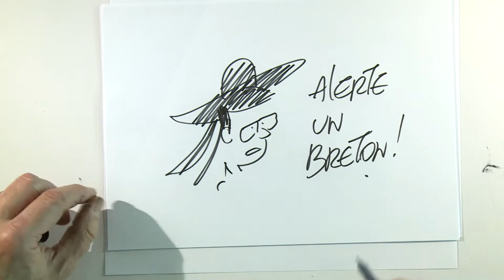📢 Plaidoirie d' Eloi Mercier 📢 | "DES ENFERS MODERNES"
Eloi Mercier : "Des enfers modernes"